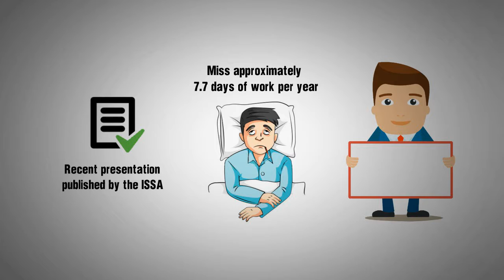Janitorial Services and the Value of Clean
Outsourced janitorial services continue to provide increasing value to customer businesses and their employees by creating a safer, healthier, and more productive workplace.